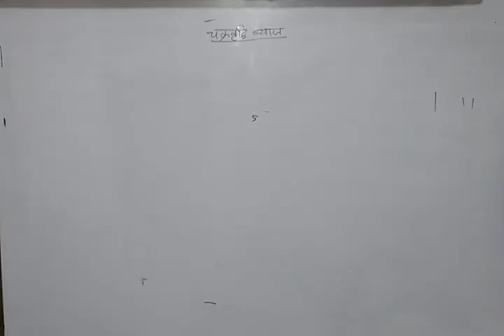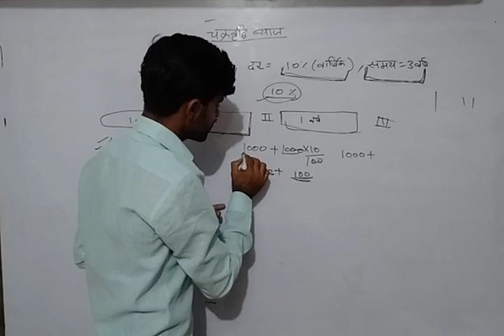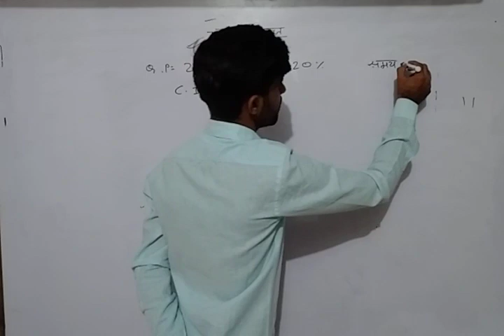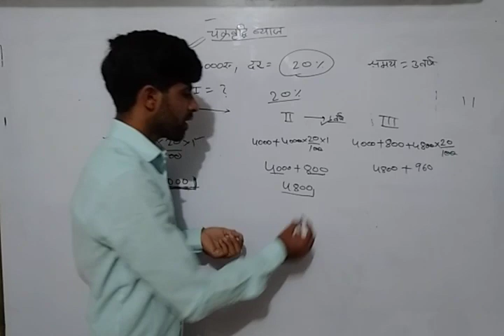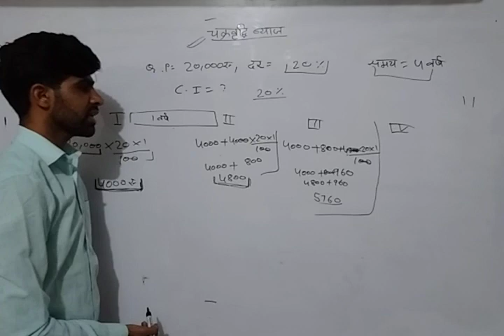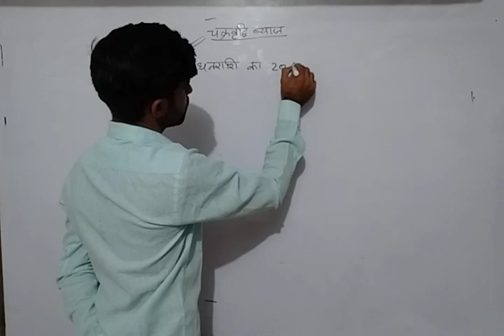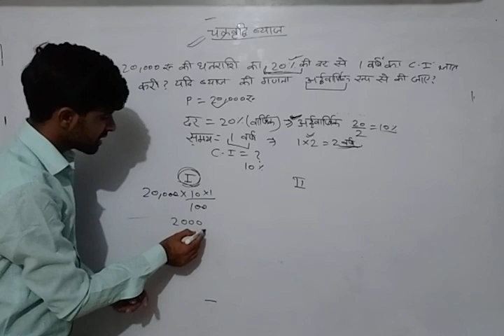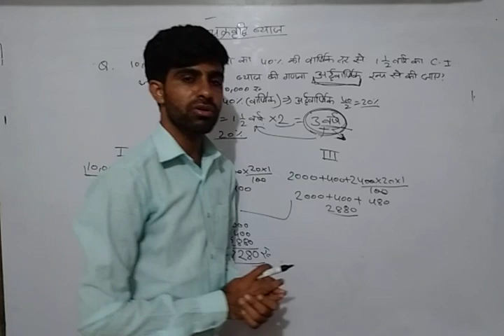COMPOUND INTEREST (चक्रवृद्धि ब्याज) PART 2!! BY VIKASH CHOUDHARY,!! SSC PATWAR RAILWAY BANK, REET,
Compound interest for all competition exams!!